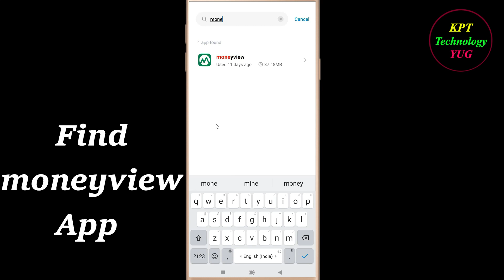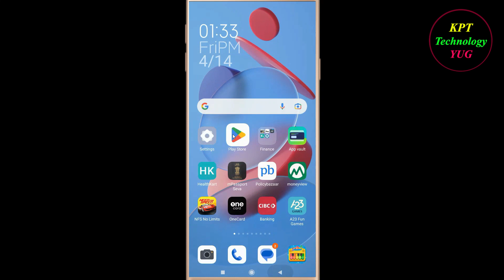How to Fix Money View App Keeps Crashing Problem Solutions Android & Ios - Money View Crash Error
If you are facing Money View Keeps Crashing Problem in android and ios mobile phone then you are at right place.